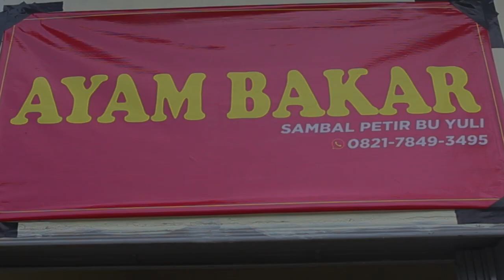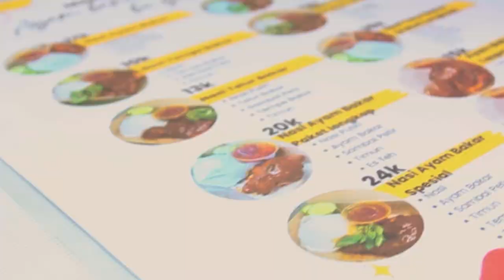Pedas Gurihnya Sambal Petir Bu Yuli